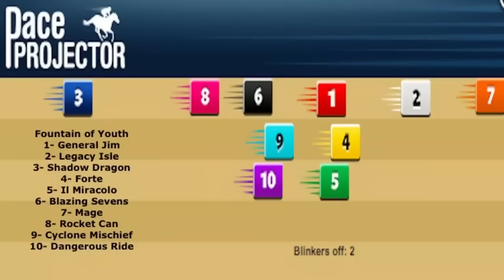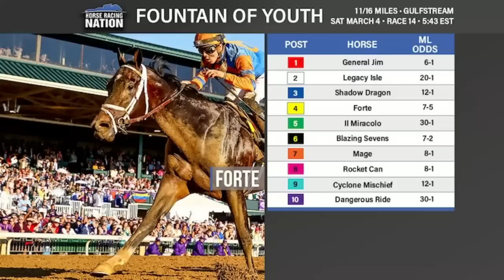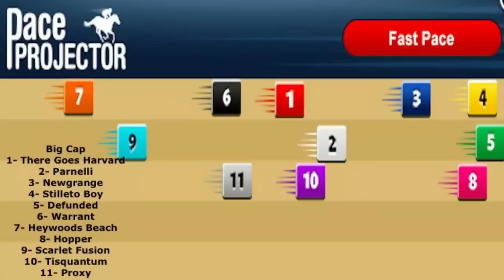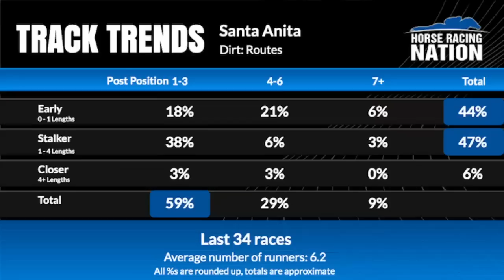Fountain of Youth and Santa Anita Handicap top picks on HorseCenter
This week on HorseCenter, your hosts Brian Zipse and Matt Shifman handicap a field of 10 Kentucky Derby hopefuls, including last year's juvenile champion Forte, in the Grade 2 Fountain of Youth at Gulfstream Park. Your hosts also analyze an interesting field set for the Grade 1 Santa Anita Handicap led by Defunded.